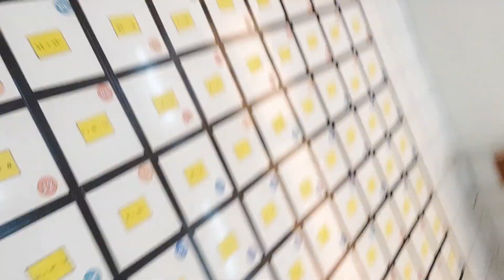Random vlog - MAY'23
Anyeong yeorobun... I hope you can enjoy it the video 💜

Edited by Zia